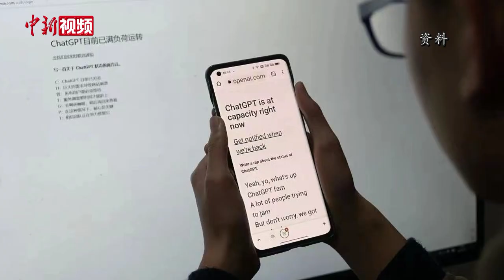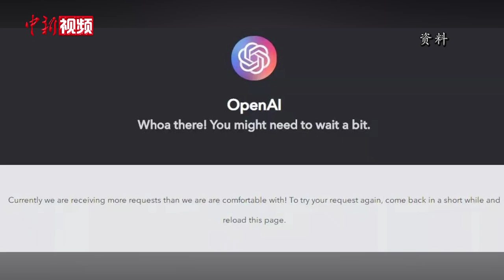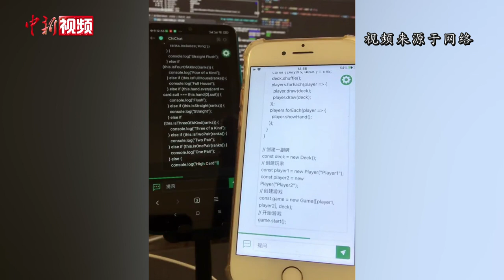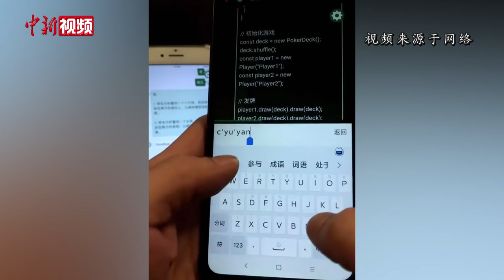ChatGPT概念股大热 人类工作会被 AI 取代？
上线不到一周日活用户破百万，两个月破亿. 自2022年11月30日上线以来，新一代生成式人工智能聊天机器人ChatGPT的各种表现堪称十分惊艳。它的火热也蔓延至资本市场，A股市场随风而动，相关概念股价格纷纷“拔地而起”。

究竟什么是ChatGPT？它的应用场景又有哪些？2月8月，记者连线相关专家，专家表示，本质上来讲，ChatGPT其实是一个大型语言模型。

专家表示，ChatGPT可以对文本进行提炼整理，从而减少用户做一些重复性工作。

目前，中国人工智能产业正处在加速缩小差距的关键时期。专家表示，ChatGPT的火爆，也为在中国正在发展人工智能产业的企业提供新启示。

会写诗歌、编代码、创作剧本的ChatGPT的出现，不免让一些行业从业者有一种“被淘汰焦虑”。对此，专家认为，ChatGPT只是帮助用户提高生产效率的助手。（迟瀚宇）